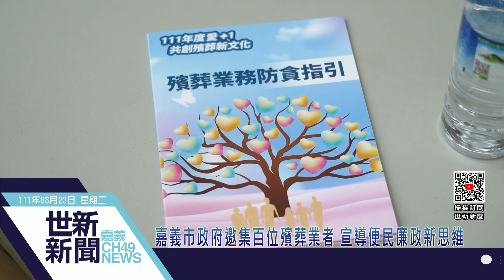世新新聞 嘉義市政府邀集百位殯葬業者 宣導便民廉政新思維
111年8月23日 (二) 世新新聞

嘉義市政府邀集百位殯葬業者 宣導便民廉政新思維

為了推動殯葬新文化，嘉義市政府日前邀集近百位嘉義市葬儀業者，舉辦「愛+1 共創殯葬新文化」講習暨座談會，邀請法務部廉政署副署長沈鳳樑、嘉義地檢署主任檢察官江金星、南華大學系主任楊國柱進行演講，宣導便民廉政的殯葬新思維。